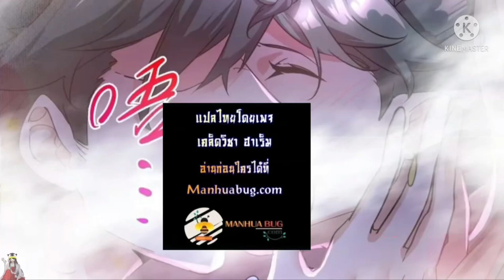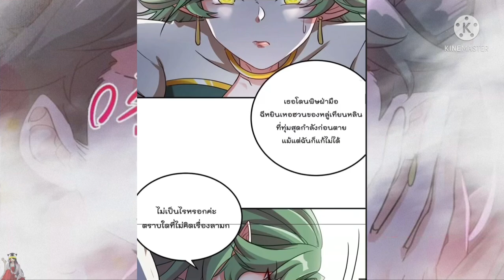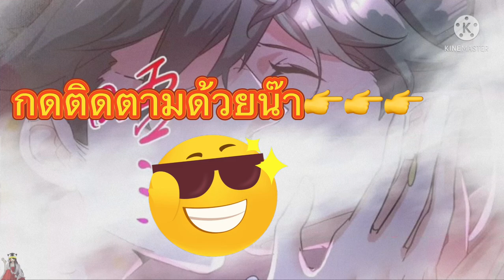ฮาเร็มศิษย์สาวฝึกเซียนนี้ ของผมนะค้าบ || ตอนที่ 9 - 13 (ฮาเร็ม/พระเอกเทพ)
ฮาเร็มศิษย์สาวฝึกเซียนนี้ ของผมนะค้าบ || ตอนที่ 9 - 13 / มังงะโรแมนติก / พระเอกเทพ / นางเอกเทพ / มังงะต่างโลก อ้อมอ้อมแขนของหญิงฟีนิกซ์ ข้านี่แหละ จอมเวทย์ผู้ยิ่งใหญ่# ปิ๊งเลิฟ นายคลั่งรัก#ปิ๊งรักนายซุปตาร์ แฟนผมเป็นเซียนมตะ รักนี้เพื่อคุณเดียว ฮาเร็มสาว ๆ เป็นของจอมมานสุดแกร่งอย่างผมนะค้าบ#ดวงดาวเจ้าขา ช่วยเลือกบอสแสนดีมาเป็นสามีด้วยเถอะ#ไหงกลายเป็นหญิงฟะ!!! ตามหารักกับคุณชายเป่ยเย่ สัญญารักแสนหวาน ยัยตัวร้ายล่ารัก นอน ๆ อยู่ จู่ ๆ งานวิวาห์ก็หายไป

แปลโดยเพจ : : เคล็ดวิชา ฮาเร็ม